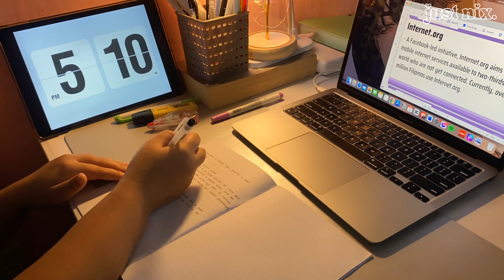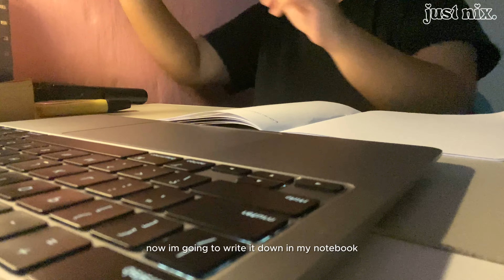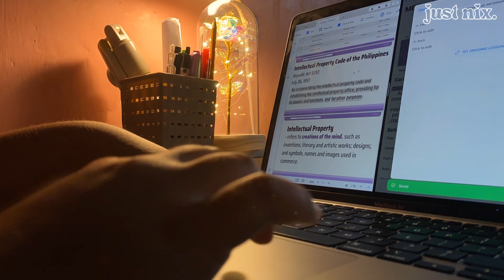study vlog 📚: to-do lists completion & extreme productive late-night sessions, study with me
₊‧°𐐪♡𐑂°‧₊

hello :3

this video shows me being productive in my second week of back-to-school. as expected, being a 12th grade student is crazy. we’re just starting, but i swear, it’s tiring. anyways we’ll be able to get used to it. i hope you guys like this video; if you do, please leave a like and subscribe for more upcoming study vlogs. i hope i did my part and somehow motivated you to do your backlogs. please stay tuned for my next upload. only on sunday, monday, and wednesday at 6 pm. take care always and drink more water; it’s so hot these days. 💗

love,
nix ♡

┊༄ؘ ˚ ༘ [ 𝒖𝒑𝒍𝒐𝒂𝒅 𝒔𝒄𝒉𝒆𝒅 ]
➔  on sun/mon/wed @6pm (ph time)

┊❁ཻུ۪۪♡ ͎. [ 𝒇𝒊𝒍𝒎𝒊𝒏𝒈 & 𝒆𝒅𝒊𝒕𝒊𝒏𝒈 ]
➔ iPhone 11 4k at 60 fps
➔ Capcut and Canva

 ☆ ｡.: *｡[ 𝒎𝒖𝒔𝒊𝒄 ]
Free Music for Videos 👉 Music by Blue Sirens - in the wind

Free Music for Videos 👉 Music by The Millennial Club - Pray For Me

┊⋆˚✿˖° [𝒂𝒃𝒐𝒖𝒕 𝒎𝒆]
⁃ name: nicole
⁃ age: 17
⁃ country: philippines 🇵🇭
⁃ ethnicity: filipino 🇵🇭
⁃ grade: stem student (senior year, grade 12)

𝙨𝙤𝙧𝙧𝙮 𝙛𝙤𝙧 𝙩𝙝𝙚 𝙜𝙧𝙖𝙢𝙢𝙖𝙩𝙞𝙘𝙖𝙡 𝙚𝙧𝙧𝙤𝙧𝙨

sc— 631

filmed and edited by just nix.

-‘๑’- tags
productive study with me ipad note taking ipad notes notability making flashcards anki flashcards sunset pink skies notion notion setup notion homepage ipad macbook macbook air macbookairm1 manhwa coffee iced coffee desk studying shopee finds studymode studymotivation reading a book reading a manhwa senior high school senior student grade twelve student grade12 class twelve class12 productivity studynotes afternoonstudy aesthetic student life stemstudent stem studying biology science technology engineering and mathematics productivemorning sunrise timelapse studying aesthetic study vlog productivedays chill study vlog studybuddy studytime shsdiaries seniorhighschooldiaries doingtask gettingmylifetogether writewithme writenoteswithme handwrittennotes aestheticnotes aesthetichandwrittennotes shsjourney shslife